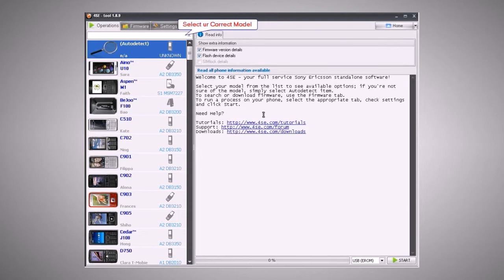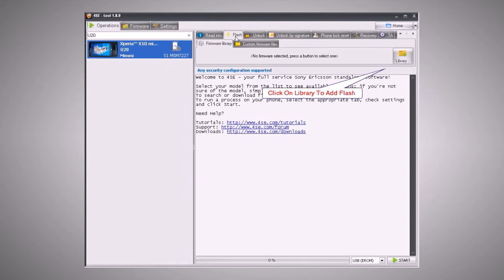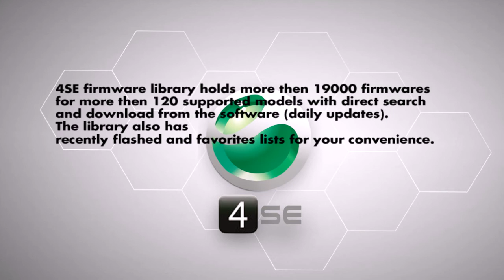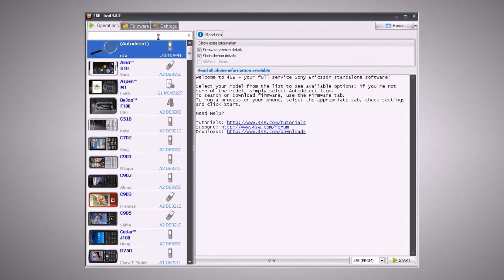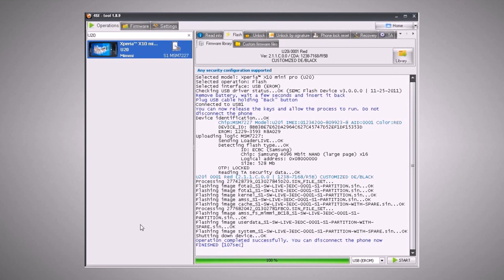4se Dongle U20i Xperia Mini Flashing